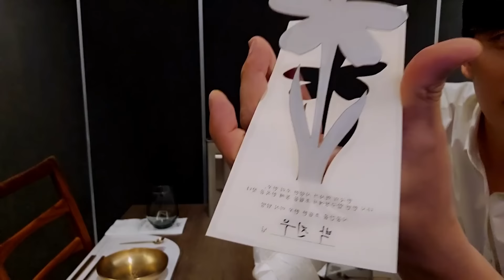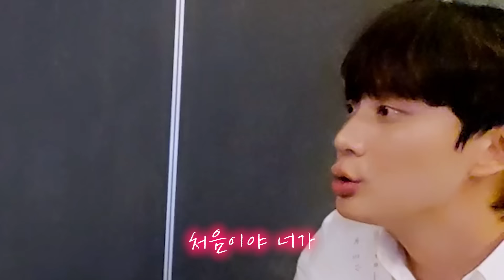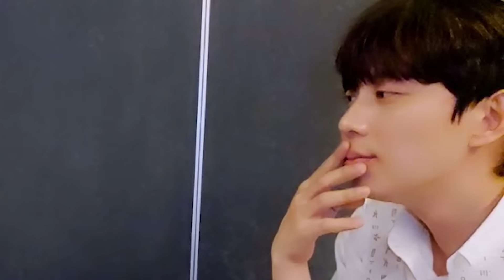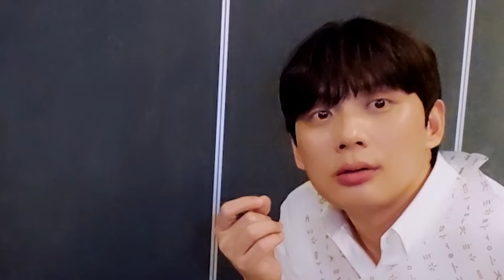이런 몸매는 처음 보는데...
LIVE  PM 5:00